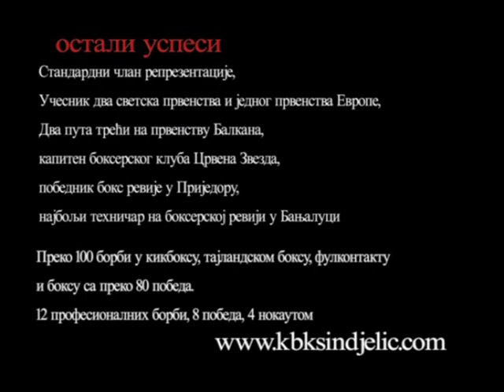Nikola Pavkovic Kickboxing Highlights (КБК Синђелић)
Никола Павковић, тренер кикбокс клуба Синђелић